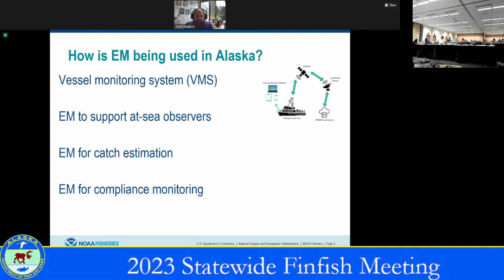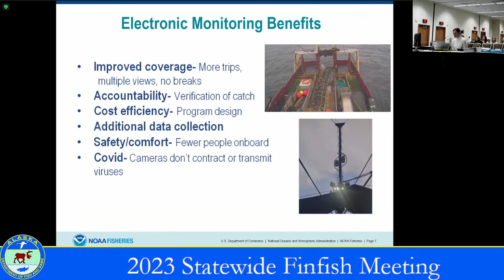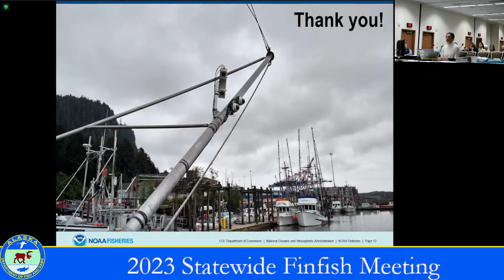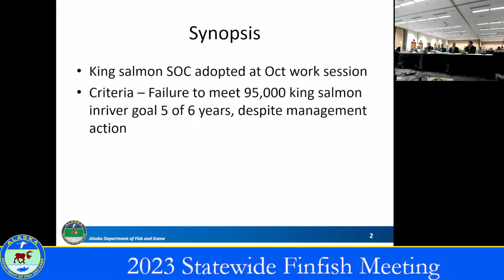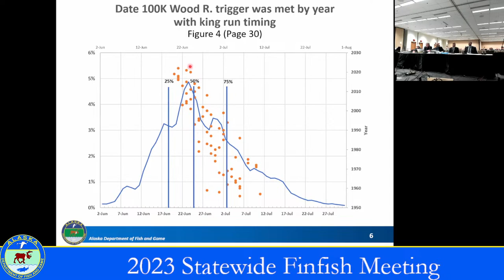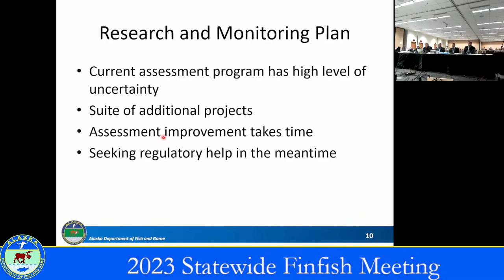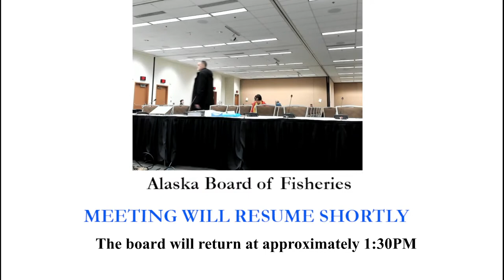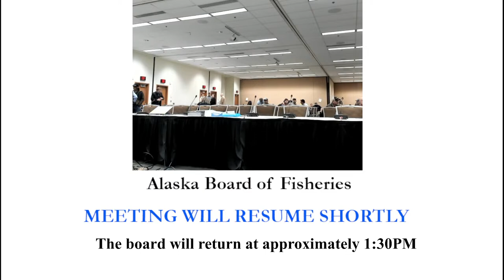Statewide Finfish Meeting Day 1 (3-10-23)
The Board of Fisheries meets at the Egan Center in Anchorage March 10-14, 2023 for its Statewide Finfish Meeting.